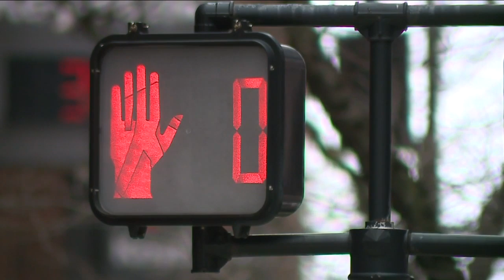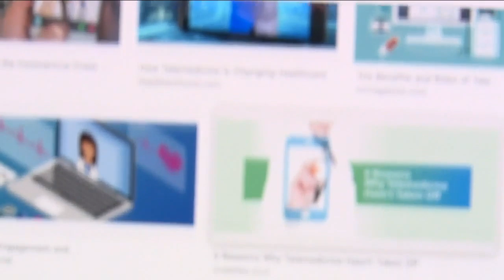Mental health professionals say new order in Ohio is 'marathon, not a sprint'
Vacant streets and empty restaurants are how the city looks on Sunday now. The stay at home order issued by Governor Mike DeWine is keeping people inside.It was supposed to end on Monday, April 6 but now it's been extended another month to May 1.